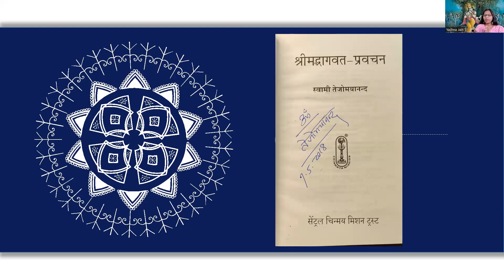Day 17 | Shrimad Bhagavatam Katha (श्रीमद्भागवत कथा) | Yachna Jain | Hindi